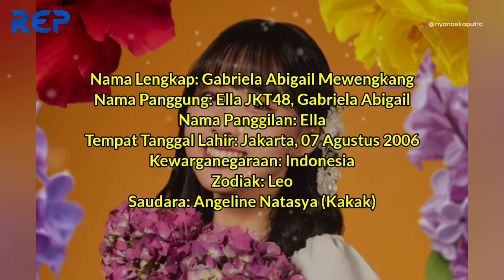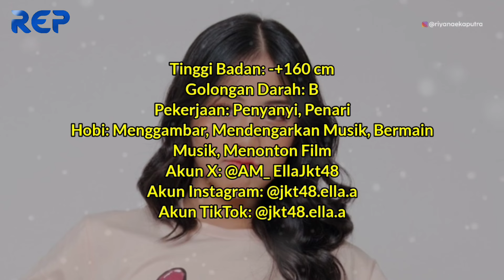TERBARU! Biodata & Profil Terlengkap Ella JKT48 / Gabriela Abigail, Member JKT48 Generasi 10